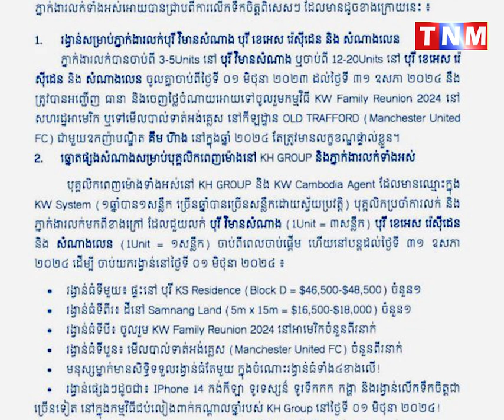ឧកញ៉ាបណ្ឌិត គីម ហ៊ាង ប្រកាសផ្តល់ការលើកទឹកចិត្តពិសេស ដល់ភ្នាក់ងារ និងបុគ្គលិកពេញម៉ោង របស់ KH Group